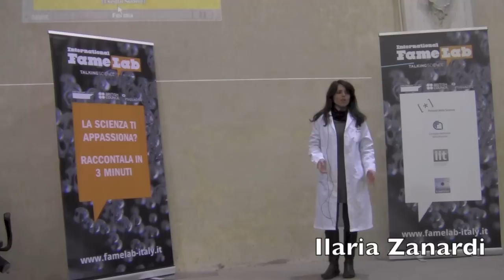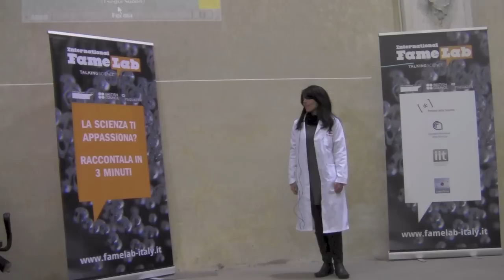Ilaria Zanardi - Finale Regionale a Genova - FameLab Italia 2013